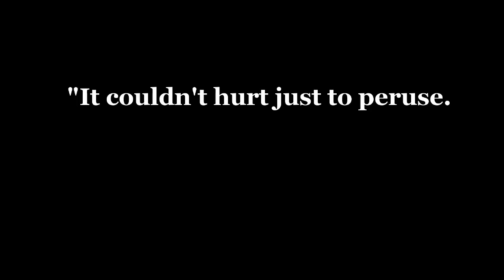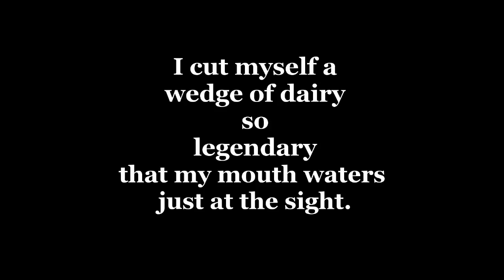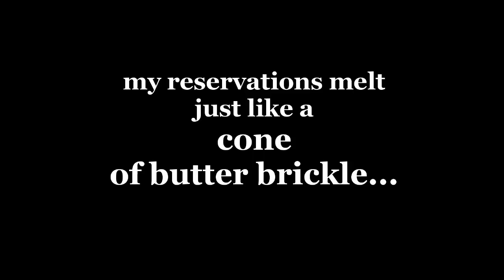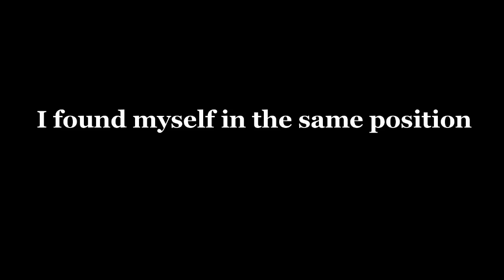First Date - A slam poem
shiggy diggy